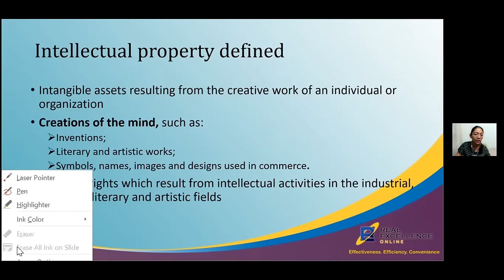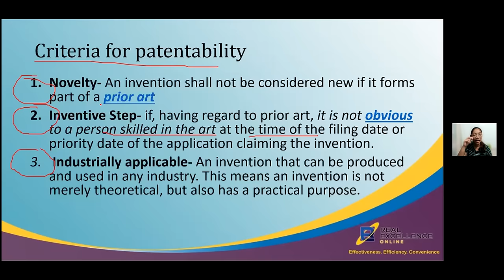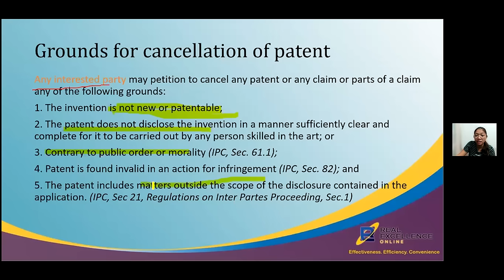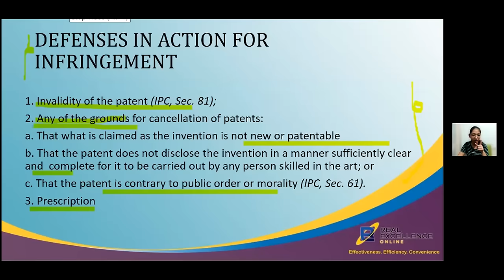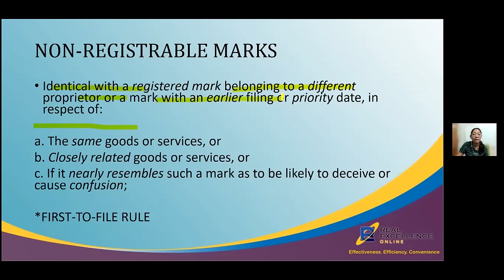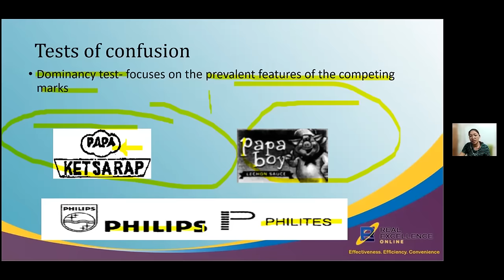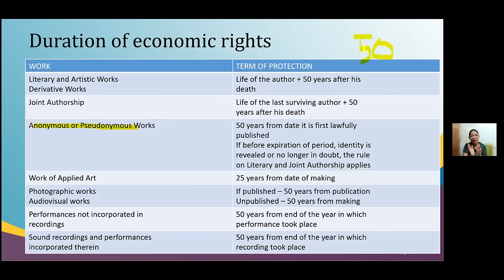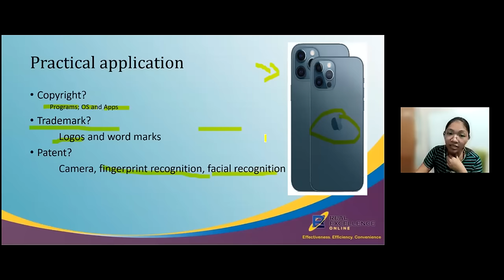Intellectual Property by Atty. Mae Diane Azores